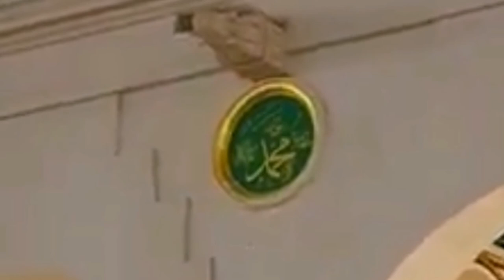Ya Aba Zahra | Naeem Saifi Naat | Just 4 Islam | Naat Sharif | New Kalam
Ya Abazzahra Bil lazi thana (k)

La tukhaiyibna Ya Sayyidi Nahnu jeerana (k)

Rawhi war-raihaan maa bainal khullaan

Jannatur-ridhwaan Ya Sayyidi fee Hadhraatina

Hadhratul Quddoos Mahya lin nufoos

Jannatul Firdaus Ya Sayyidi Tahtaju ilaina

Min Khamril Irfan suqeena qizaan

Min yadil-wil-daan Ya Sayyidi Mukhalladeena

Abnaa-ul-Hadhara Lahumul Bushraa

Min Qablil Ukhra Mu-azza-zeena

Ibaadur-Rehmaan Fi Kulli Zamaan

La-ha-mul amaan Mutma-i-neena

يا أبا الزهراء اهدني نظرة
لا تخيّبنا نحن ببابك نحن طلابك
يا حادي الركبان متى وصلتَ البان
أرِحواْ ذاك العيس وبشّرِ الولهان
بأبي الزهراء
لحيّيكم سرنا شوقاً وقد طرنا
وفي الهوى حرنا وذو الهوى حيران
وذو الهوى حيران
يا ساكني رامة النار ضرّامة
والروح صوّامة لكم عن الأكوان
لكم عن الأكوان
أرواحنا راحت وباللُّقا ارتاحت
شمس الحمى لاحت فضاءت الأكوان
بأبي الزهراء
ما أكثر الأحباب وجداً بذاك الباب
تطوف بالأعتاب وكلها أشجان
بأبي الزهراء
لكم سلام الله يُهدى لروح الله
ما أنشد الأوّاه يا حادي الركبان
يا حادي الركبان يا أبا الزهراء اهدني نظرة